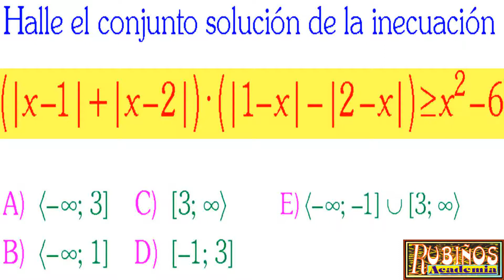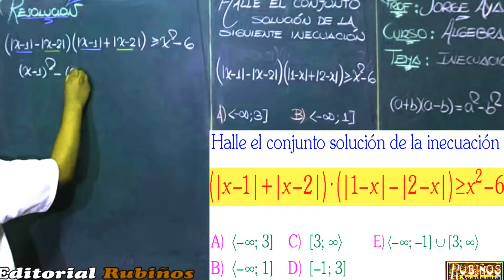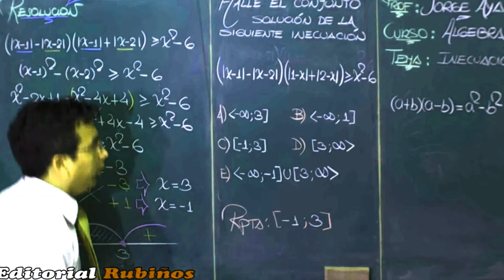Examen Admisión a la Universidad Inecuaciones de Valor Absoluto SAN MARCOS Solucionario álgebra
Solucionario San Marcos  DECO Examen de Admisión a la Universidad UNMSM
Inecuaciones de Valor Absoluto problema resuelto habilidad Algebraica , Razonamiento Lógico Matemático -álgebra - Matemáticas

Halle el conjunto solución de la inecuación